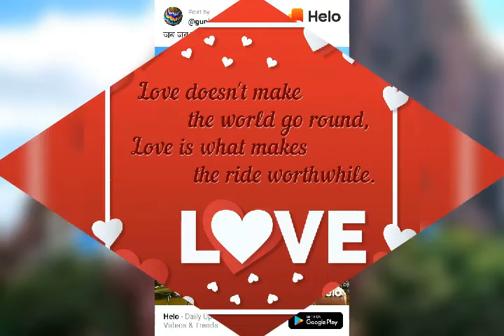November 16, 2019